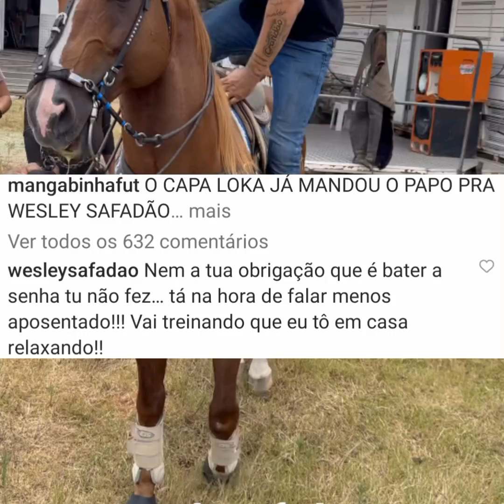😱NATHAN ESTÁ DE V0LTA|OLHA o quê WESLEY Falou pra Ele.